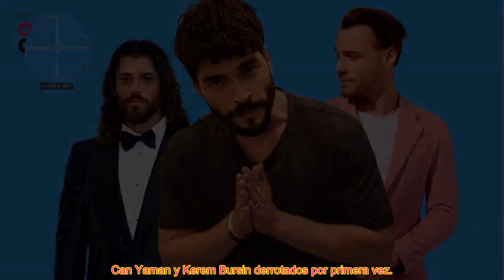Can Yaman y Kerem Bursin derrotados por primera vez